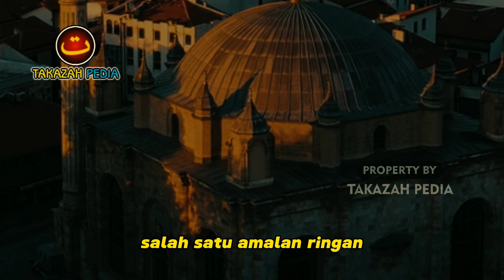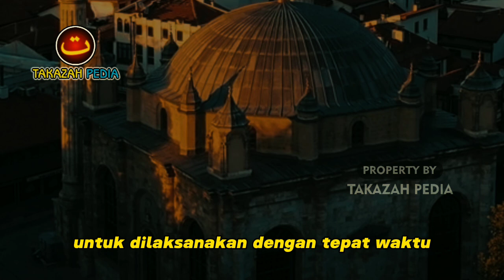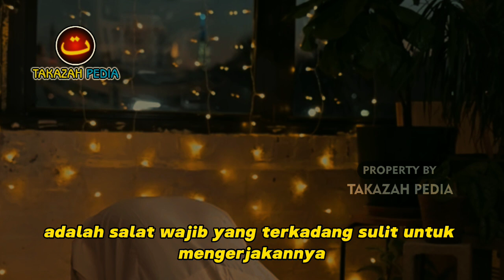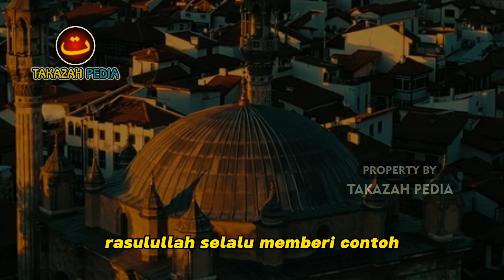TAK DISANGKA TERNYATA LUAR BIASA!! 15 Keutamaan Sholat Qobliyah Subuh Yang Banyak Belum Tahu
INILAH 15 KEUTAMAAN SOLAT SUNAH QOLBIYAH SUBUH , TAK DI SANGKA SUNGGUH LUAR BIASA
Inilah 15 Keutamaan Shalat Sunnah Qobliyah Subuh, Salah Satu Amalan Ringan dan Berpahala Besar

Shalat subuh merupakan shalat yang bagi sebagian orang sulit untuk dilaksanakan dengan tepat waktu, karena sulitnya untuk bangun pagi.

Sebelum shalat subuh dilaksanakan, ada waktu shalat terbaik diantaranya shalat tahajud dan shalat sunnah sebelum subuh atau shalat sunnah Qobliyah subuh, yang begitu banyak membawa kebaikan bagi yang mengerjakannya.
Shalat sunnah Qobliyah subuh dilaksanakan sebelum shalat subuh, yang dilakukan dan dianjurkan untuk dilaksanakan di rumah.

Berbagai kebaikan akan didapatkan dan menjadikan seseorang tersebut disiplin dalam melakukan shalat sunnah Qobliyah subuh.
berikut akan kami dijelaskan mengenai 15 Keutamaan Shalat Sunnah Qobliyah Subuh.
TONTON VIDEONYA HINGGA SELESAI, AGAR BISA DAPAT MEMAHAMINYA.
TERIMAKASIH